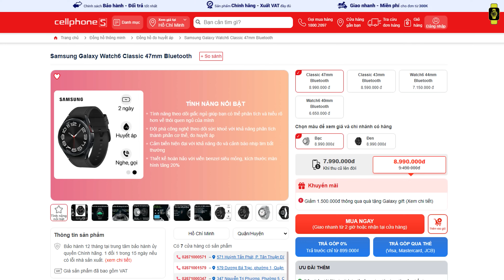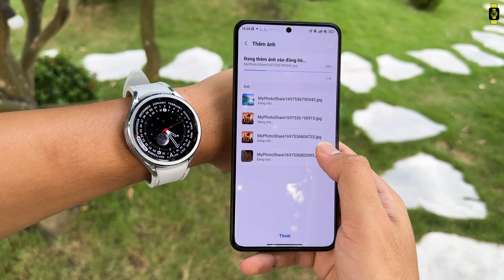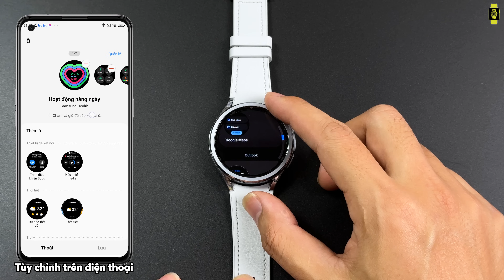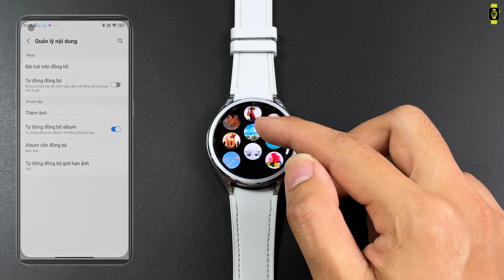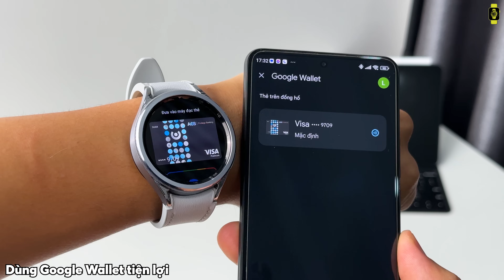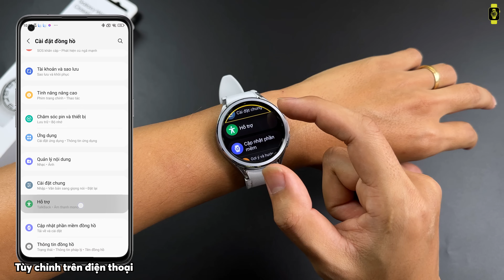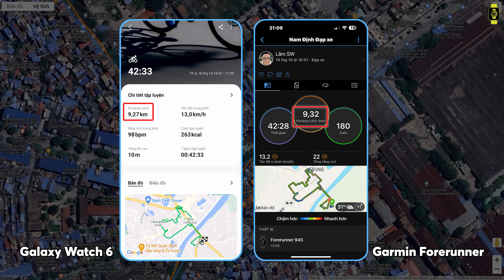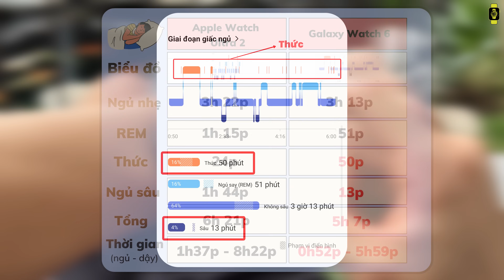Review Chi Tiết Galaxy Watch 6 | 1 SỐ LƯU Ý TRƯỚC KHI MUA !!!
Đánh giá review smartwatch Galaxy Watch 6 Classic. Đồng hồ thông minh Samsung mới nhất hệ điều hành wear os 4.0 và giao diện one ui 5.0. Thú vị là có tính năng cử chỉ double tap và cài app rất đã. Ae có thể kết nối với Iphone ngon lành.

Timeline :
0:00 - Intro
0:32 - Thông số
1:09 - Thiết kế
3:20 - Giao diện One UI 5.0
8:22 - Cài App
9:17 - Cử chỉ double tap
10:33 - Tập luyện, sức khỏe
13:23 - Pin thực tế
14:09 - Tổng kết
© Bản quyền thuộc về SmartWatch Việt Nam Group & Metub Network